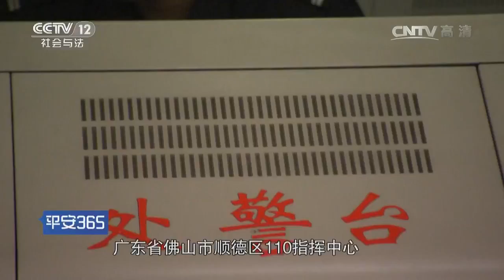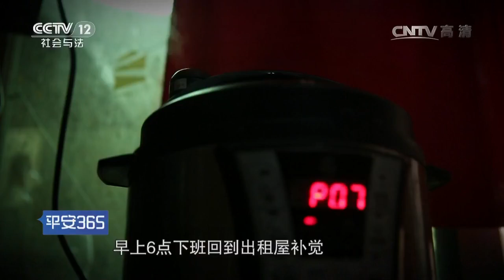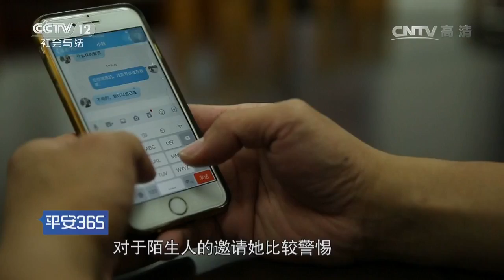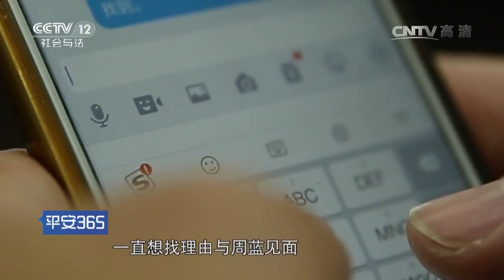网络里的色魔（一）【平安365 20170514】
本期节目主要内容：2016年3月5日，广东省佛山市顺德区110指挥中心接到报警电话，一名叫周蓝的女子自称被人反锁在出租屋内，民警立即赶往现场救出该女子。周蓝称她是被老乡刘杰关在屋子里的。周蓝和刘杰在QQ上认识，后来刘杰以帮周蓝找工作名义，拿走周蓝的身份证，并强迫其与之发生关系。